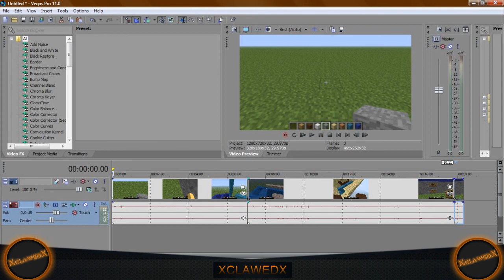Minecraft Challenges *Need Title* Challenge #2: Build a Minecraft character in 20 mins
What should I call this series?
To Submit a challenge: I would prefer shorter challenges so I don't fill up 99% of my computers hard drive space.
1. Think of a minecraft challenge *Does not have to be a building challenge*
2. Think of a time limit *Please be realistic with you time limit*